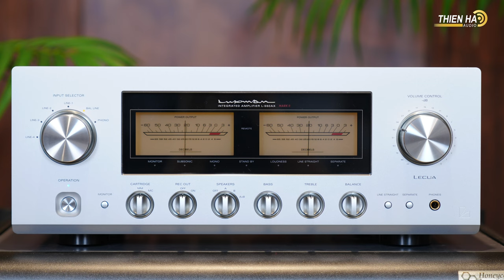Loa Harbeth M30.2 XD Trung Thực, Chính Xác Thử Sức Ampli Accuphase E-380 Và Ampli Luxman L-550 AX II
Harbeth M30.2 XD là mẫu loa bookshelf thuộc dòng XD Line mới của Harbeth, được trang bị công nghệ eXtended Definition (XD) tiên tiến của hãng, giúp mang lại âm thanh đầy đặn, giàu chi tiết và có nhạc tính cao hơn. Harbeth M30.2 XD có cấu hình tương đương C7ES-3 XD nhưng được nâng cấp với woofer RADIAL2 đường kính 200mm phiên bản cao cấp, vốn là loại woofer được sử dụng ở dòng loa đầu bảng M40.3 XD.

Ngoài công nghệ eXtended Definition (XD), loa bookshelf hi-end Harbeth M30.2 XD còn sở hữu củ loa trung trầm RADIAL2 độc quyền của Harbeth và các loa tweeter thế hệ mới, cùng mạch phân tần cải tiến, được cân chỉnh lại giúp tối ưu hóa khả năng trình diễn của các driver, đáp ứng hiệu quả và chính xác tín hiệu âm thanh, đặc biệt là sự liền lạc về tần số và pha thời gian giữa các dải âm. Giống với các sản phẩm của dòng loa này, thùng loa của Harbeth M30.2 XD không có nhiều sự thay đổi về ngoại hình, nhưng lại được cải tiến mạnh về cấu trúc cơ học, trang bị hệ thống thanh giằng gia cường, giúp tăng cường độ cứng và tính ổn định cho thùng loa khi trình diễn.

Loa nghe nhạc cao cấp Harbeth M30.2 XD được hãng giới thiệu là đôi loa bookshelf dành cho những người nghe khó tính nhất, những audiophile đích thực với các tiêu chuẩn khắt khe về mặt chất âm và trình diễn. Đây được xem là đôi loa monitor tham chiếu cho những không gian nhỏ hẹp. Đội ngũ thiết kế của Harbeth đã tái định nghĩa lại những ưu điểm của một chiếc loa đã giành được nhiều giải thưởng trên toàn thế giới ở một cấp độ mới, cao hơn, đẳng cấp hơn. Cho phép tái tạo âm thanh với độ trong suốt hiếm thấy và trải nghiệm giải nghe nhạc thượng hạng.